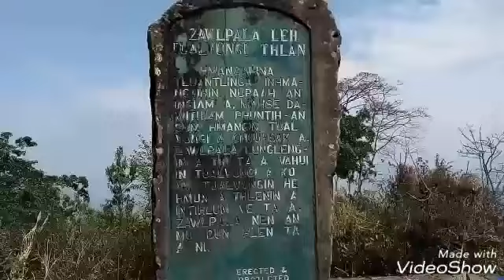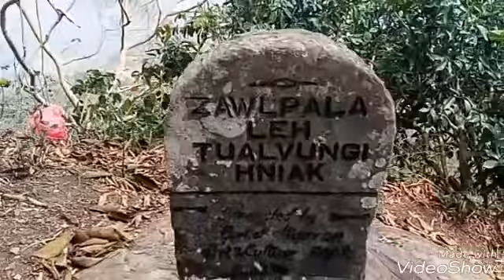Zawlpala leh Tualvungi thlan lamtluang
Zawlpa leh Tualvungi thlan hi Phulpui khuaah a awm a.Phulpui hi Aizawl chhim lam 36 Km vela hlaah a awm.Sateek khua paltlangin kawng peng veilamah kal tur a ni a.Kalkawngah hian Bûng thing kung mawitak chuan daihhlim nuam tak siamin chawlh hahdam nan pawh a remchang hle.Motor kal theih chin bak atang hian Ke in kal a ngai a.A hmun thlen chhoh hian chawlhna  nuam deuh a awm a.Bûng mawitak hlimah leh thlifim thaw heuh heuh hnuaiah hahdam takin siamtu kutchhuak mawi tak takte i thlirkual thei dawn a ni.A hmunah hian Zawlpala leh Tualvungi thlante, Zawlpala ke hniak te hmuh tur a awm bawk.